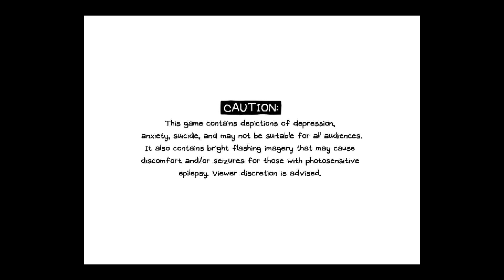Omori #5 - BUSCANDO ALGO ESPECIAL (Gameplay Comentando)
LAPSO DE TIEMPO:
0:00:00 - Intro
0:00:33 - Juego
0:02:15 - VS The Earth
0:12:41 - JUNKYARD
0:16:05 - Doombox & Mixtape
0:21:15 - TAG TEAM (Aubrey)
0:22:40 - Dial-Up
0:24:15 - TAG TEAM (Hero)
0:27:20 - Life Jam Guy
0:34:10 - Berly & Puzzle de Flores
0:47:23 - TAG TEAM (Kel)
0:48:15 - Mr. Scarethrow
0:53:30 - Mr. Scarethrow logro
1:02:30 - D
1:04:50 - Contemplando la Luna
1:07:20 - Emi
1:11:25 - PERSIGUIENDO A ROSA
1:16:36 - Fin del video

Submitter: OMOCAT

My PC Case:
DESKTOP-C3E2C9D
CPU/Processor:
RAM/Memory:
 8,00 GB (5,95 GB usable); 64 Bits
Motherboard:
 A320M-H-CF
Mouse:
 GAME-KIT4E1
Keyboard:
 GAME-KIT4E1
Graphics Card:
 AMD Radeon RX Vega 11 Graphics
Monitor:
 PnP generico
Disk:
 ST500DM002-1BD142
My Recorder:
Camtasia Studio 8
My Default Resolution:
1280x720
My Editor:
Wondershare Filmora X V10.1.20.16